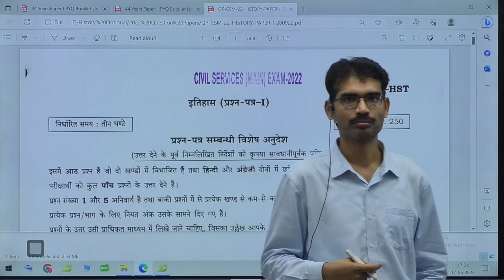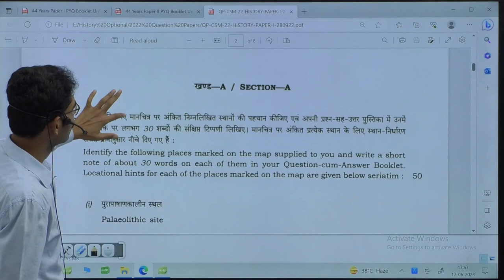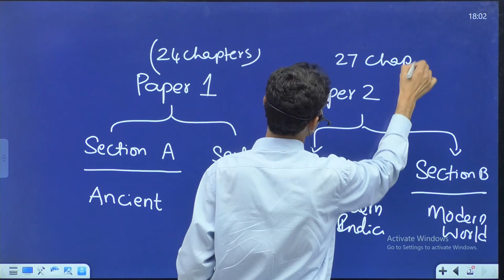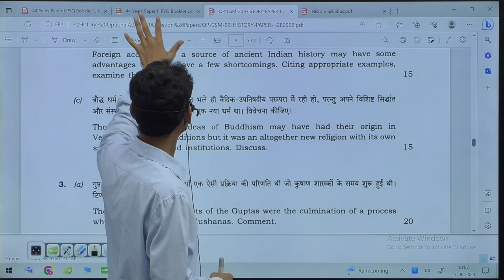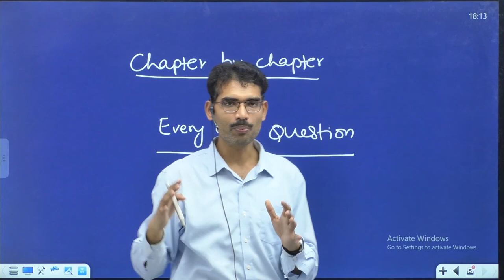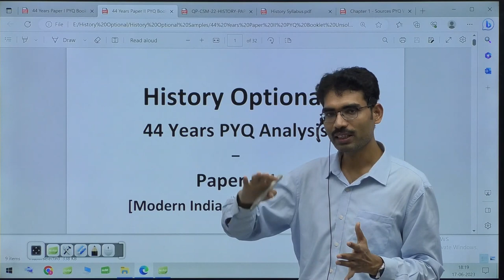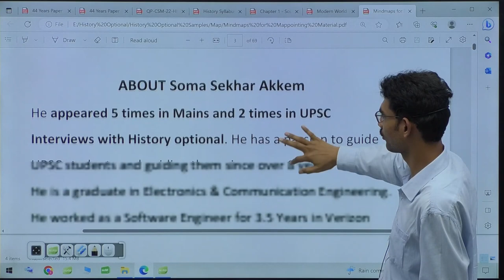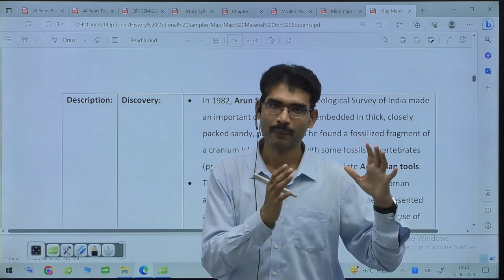UPSC History Optional Foundation Course | History Optional Coaching Series for UPSC CSE | Enroll Now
UPSC History Optional Foundation Course | History Optional Coaching for UPSC CSE | Diademy IAS

Are you an aspirant preparing for the UPSC Civil Services Examination? Do you have History as your optional subject? Look no further! Introducing our comprehensive UPSC History Optional Foundation Course designed to help you master the art of history and ace your UPSC exams with confidence.

We are running History Optional Series for UPSC Preparation

Prepare to excel in the UPSC History optional paper with our complete foundation course in this series.